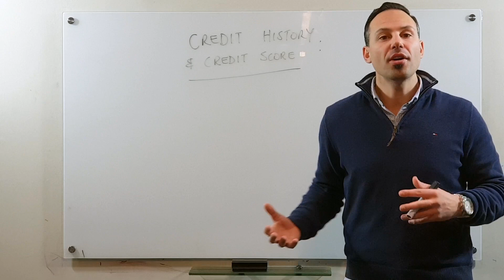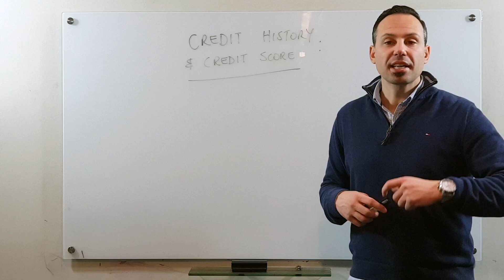Credit history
Marc Ventura